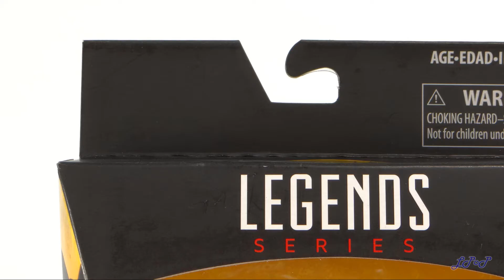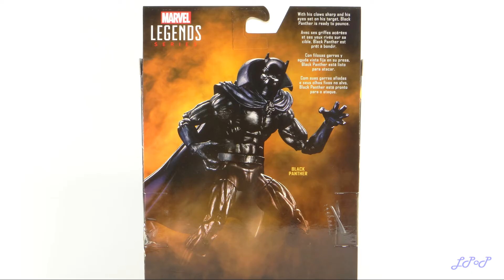Black Panther Marvel Legends Walmart Exclusive Reseña Revisión Review Little Pieces Plastic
Reseña de la figura de Black Panther perteneciente a la colección Marvel Legends Series en escala de seis pulgadas, la cual fue elaborada por la compañía Hasbro y lanzada al mercado en nuestro país de manera exclusiva por la cadena de súper mercados Walmart a mediados del mes de agosto de 2017.